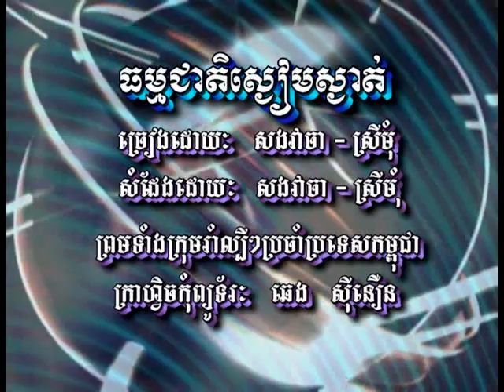ធម្មជាតិស្ងៀមស្ងាត់ ភ្លេងសុទ្ធ Thomjeat Sngaeam Sngatt karaoke